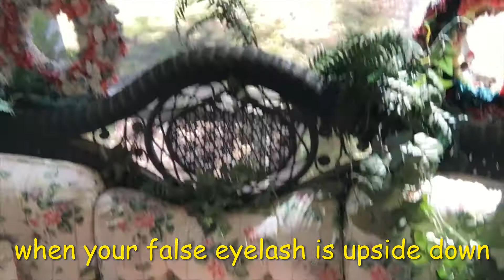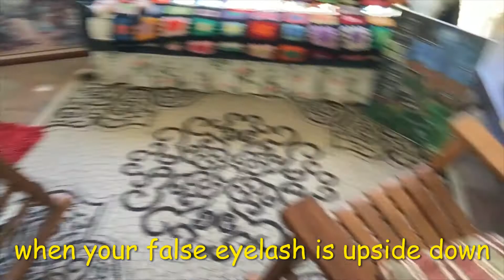MOOD SWINGS OF YOUTUBE/ HANGING IN THERE with YOUTUBE CHANNEL(with my false eyelash upside down)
YOUTUBE MOOD SWINGS.